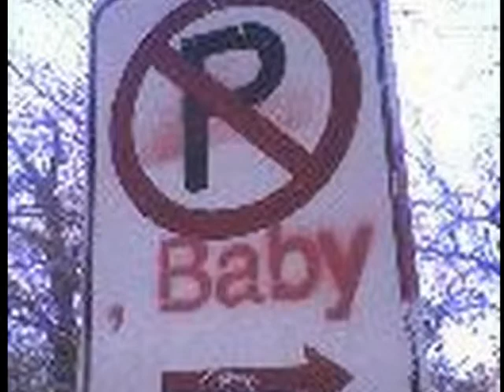COMFORT by MARYAM (&Axis 2)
Written and recorded late summer 2002. Photos taken Summer-Fall 2009 in Kansas City Mo. near UMKC. First Photo is of Emo Punk 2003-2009 . The video open with 3 pictures of his grave sight ( garden sitting area).